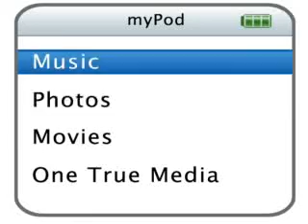PishPosh photoshoot 2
This is our 2nd pishposh photoshoot!